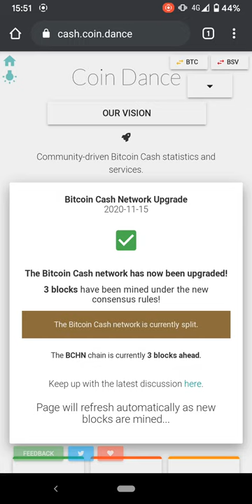Fork di BCH avvenuto, ma una delle due catene è rimasta indietro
Oggi è avvenuto il fork di Bitcoin Cash, ma una delle due catene nate dal fork (BCH ABC) per ora non ha nuovi blocchi minati, mentre l'altra (BCHN) ne ha già tre.
Esiste pertanto la possibilità che delle due catene una possa essere abbandonata. Vi aggiornerò.